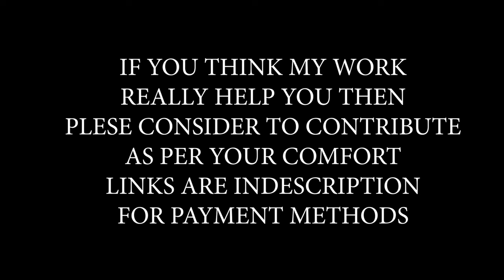BLUE News Headlines - Speed News - Fast News Green Screen Template in 4K | FREE TO USE | iforEdits